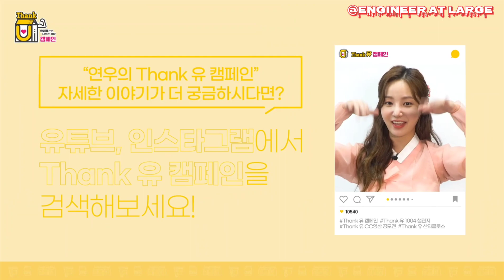Momoland 모모랜드 Yeonwoo x Thank U Campaign CM Compilation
This is a fan video created for our Queens Momoland.
Please do not edit or re-upload without credits.

Follow our beloved Queens in the following sites, apps and links;

This is a fan made (not for profit) video and the materials in this video are not related in any way to myself or each other outside of it. I do not monetize any of my video. It is my way to show my appreciation to our favorite K-Pop girl group members of “MOMOLAND”.